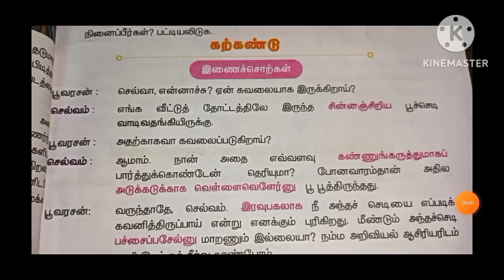5 ஆம் வகுப்பு தமிழ் மூன்றாம் பருவம் இயல் 1 இணைச் சொற்கள் விடைகள்